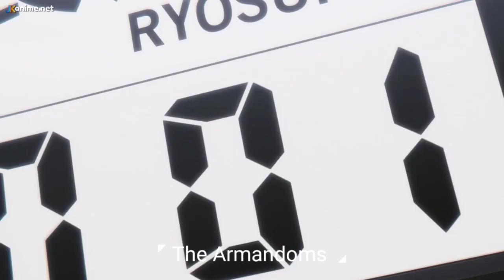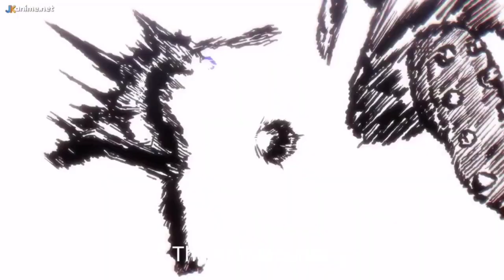Blue Lock〚AMV〛- Wait For Me ᴴᴰ